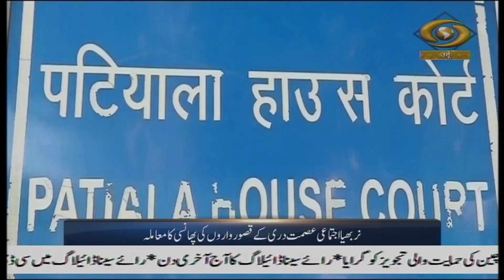Urdu News-CDS Bipin Rawat said future of terrorism is going to be as dirty as conventional combat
Enjoy our 8 am Urdu News Bulletin daily and get yourself updated with Major News of the day | 16 January, 2020